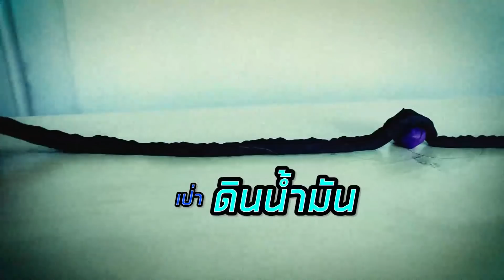ปกป้องเป่าดินน้ำมัน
saballohana